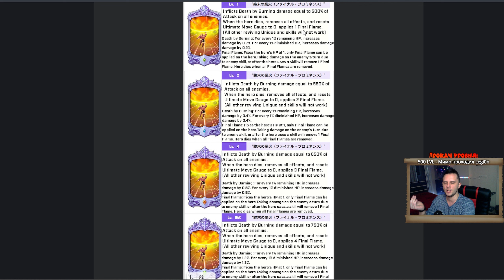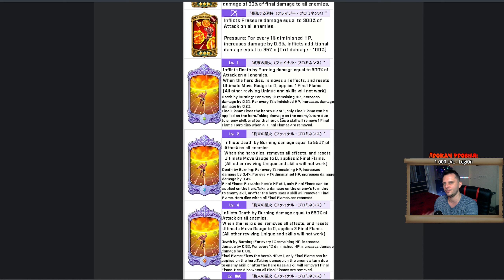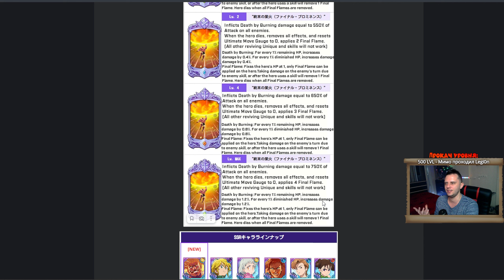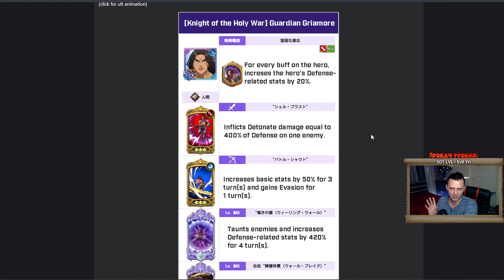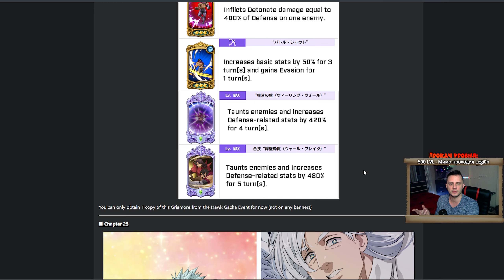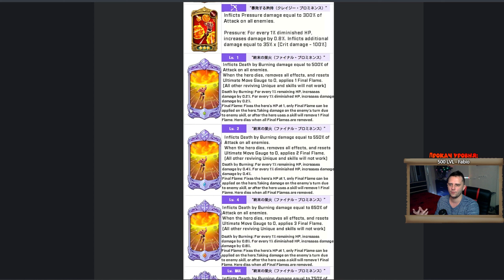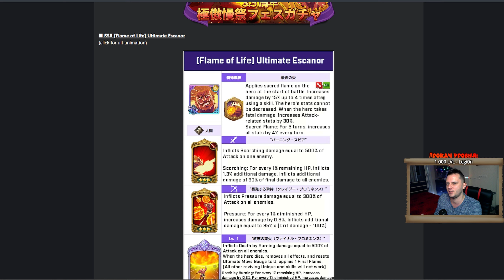Эсканор!! Супер дупер шапалах для грехов)) - The Seven Deadly Sins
А Эсканор то харош)) Так что погнали вместе играть в Seven Deadly Sins Grand Cross)) Больше топового контента по грехам тут))

Поддержка канала:
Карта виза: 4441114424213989